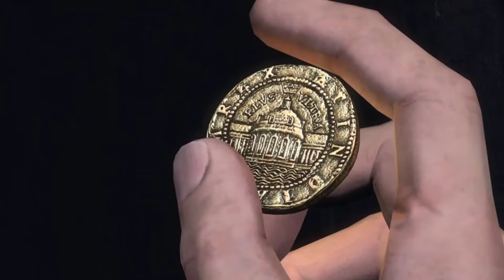Uncharted Chapter-1, Part-2 Game play | PS4 Gameplay | Uncharted game walkthrough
Uncharted Drake's Fortune Full gameplay Walkthrough. Before Uncharted 4A Thief's End, I made a Uncharted Drake Fortune Full game walkthrough that covers the story of the first game in the franchis . The rest of the full game series will be uploaded before Uncharted 4A Thief's End.